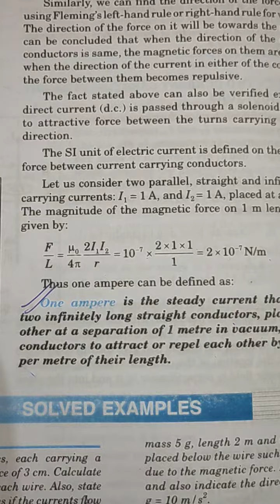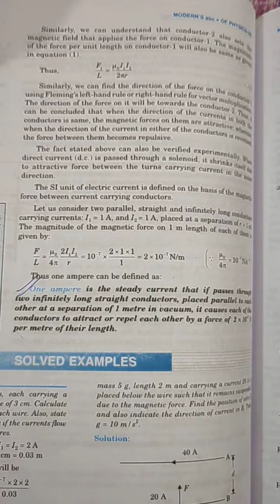Defination of 1 Ampere